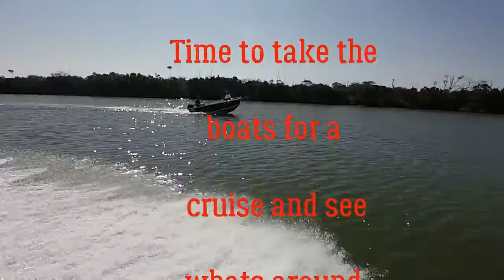Bandit Adventures. Australia Day weekend 2017. Jet boat at Loch Sport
Bandit Adventures: Australia Day Weekend 2017. We got to spend 4 days at Lochs Sport,  camping in the back yard of Glen and Janes holiday house. Thankyou so much both of you. We shared the weekend with the Lewis boys, Glen, brother Russell and Russ's son Ryan as well as Mick and Cazz (and Maisy & Jesse of course) We had fun on the water and at camp, saw more lorikeets than I even knew existed and kangaroo's galore, Maisy found out they don't like dogs and can fight!! Hmmm i dont think she will go sniffing around them again.. Thanks everyone for a great weekend.